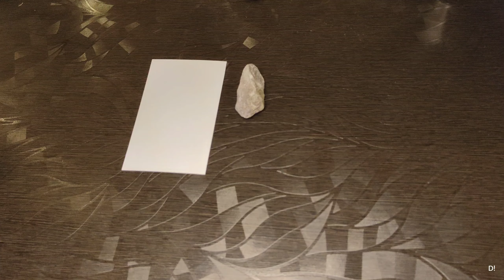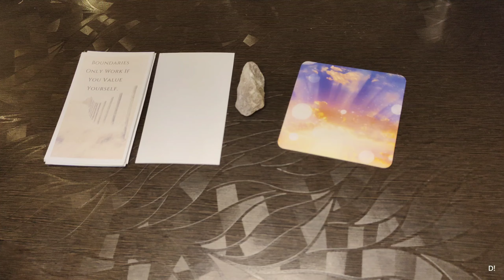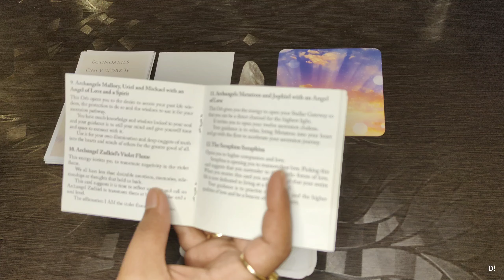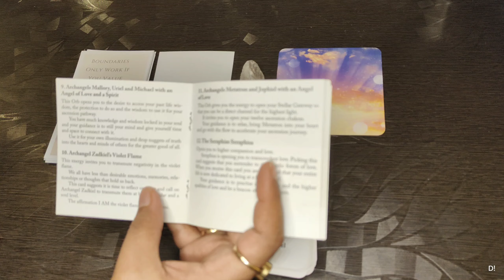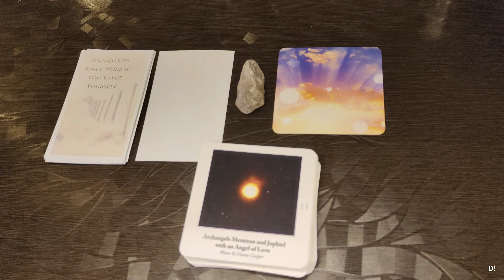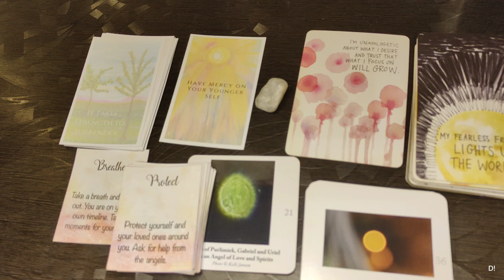আপনি নিজের সাথে কেমন ? 🧿💕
Hello, We,  Deedhiti Chauhan & Mou Dey , is here to build a spiritual community which is full of blessings and happiness. We are utterly grateful to @thebongtarot   for her inspiration and guidance.Let's build a healing earth together.

আমাদের একটাই কন্টাক্ট নাম্বার, অন্য নাম্বার থেকে ফোন করে কেউ আমাদের চ্যানেলের নাম বলে রেফারেন্স দিলে তার দায়িত্ব আমাদের নয়।

choose pile - 0:28

pile 1- 0:33

pile 2- 23:43

The protection crystal link:

RR SHEIKH GEMS Natural Amethyst Black Tourmaline Citrine Clear Quartz Rose Quartz Green Aventurine Selenite Sodalite Labradorite Lapis Tiger Eye Obsidian Healing Crystal Reiki Stones Gemstones.